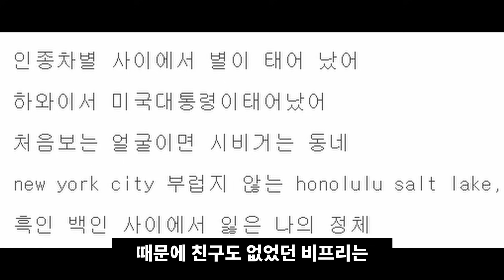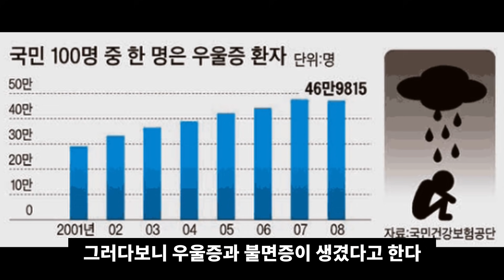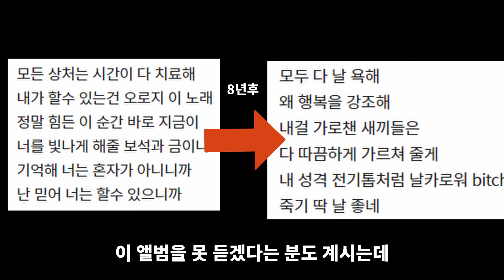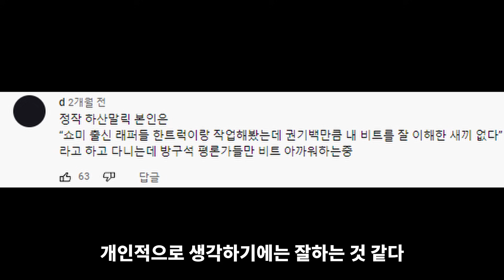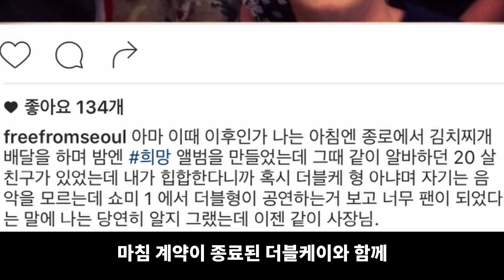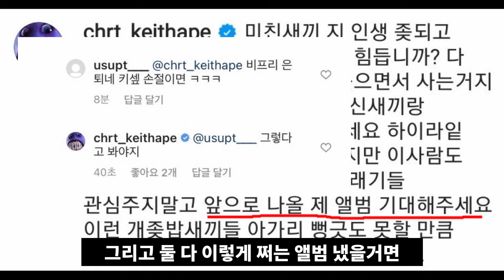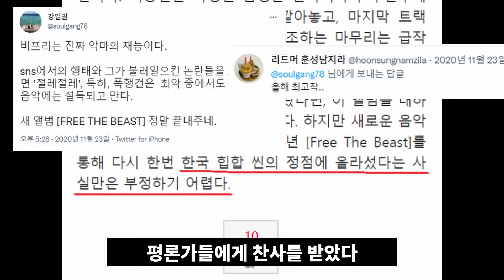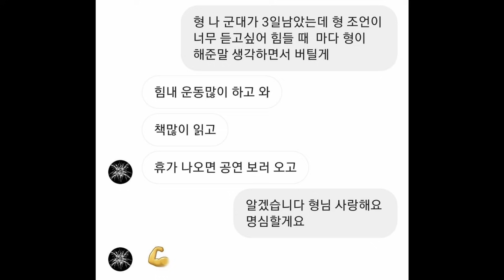명반 제조기 비프리의 삶에 대해 알아보자